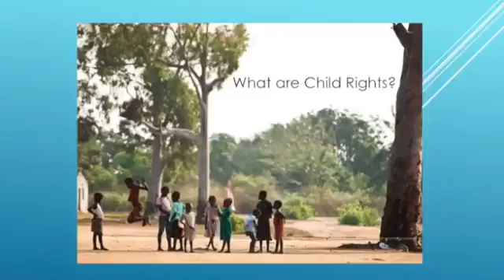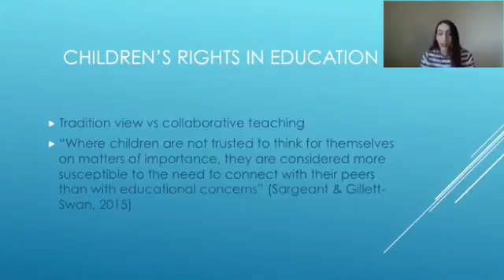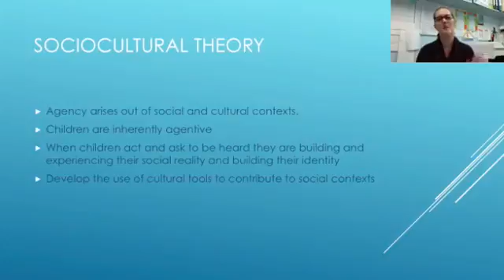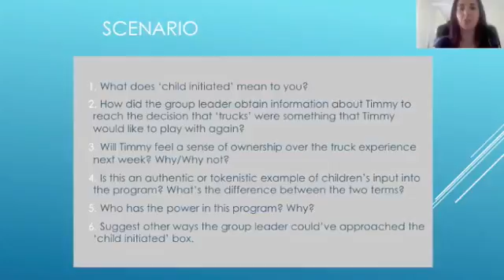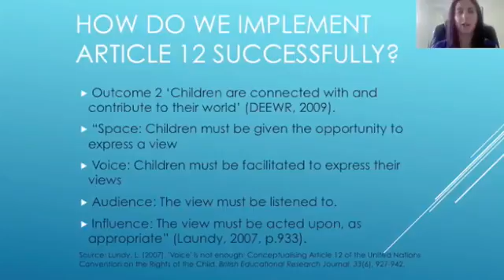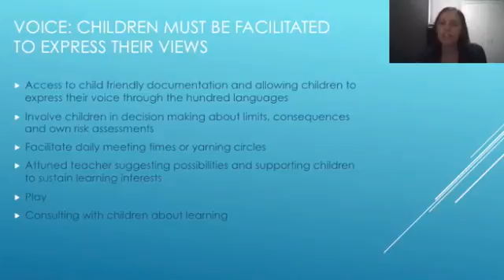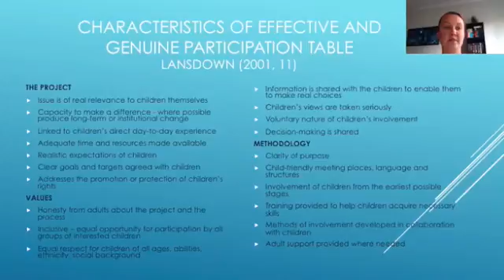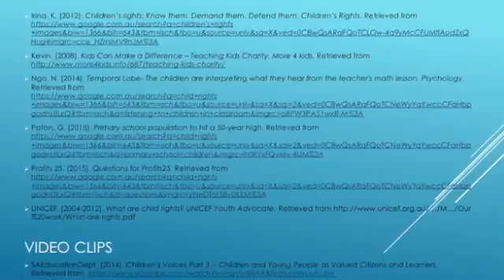EDB003 - Children's Rights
EDB003 / SEM 2 / 2015
Monique Harding, Becci Higgins, Danielle McInerney, Kristy-Lee Hudspith, Elisha Bonnett